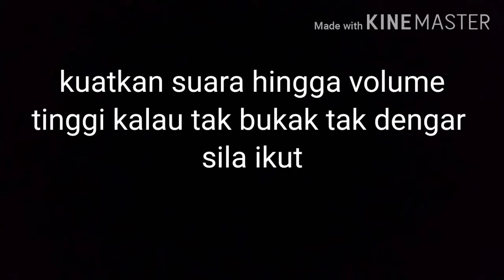waktu pkp vs real life